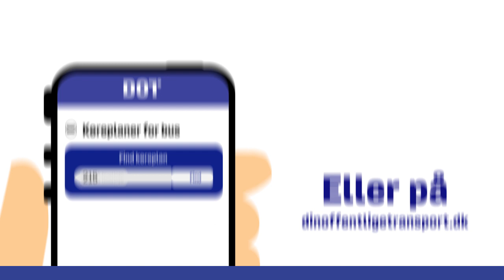Realtid i Movias busser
Movia har installeret realtidssystem i alle vores busser. Se hvordan du nemt og hurtigt kan få besked om næste busafgang.